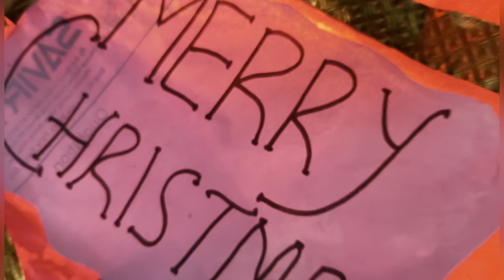Kea Hone Wala Hai Re 🤣 Police Or Ladki 😯 Meri Taraf Se Sabko Meri Christmas ⛄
All friends Sabko Meri Christmas ⛄🎁🎁

: Police kea kar Rahi hai yaar...😯😯